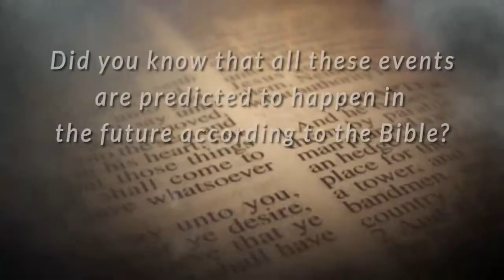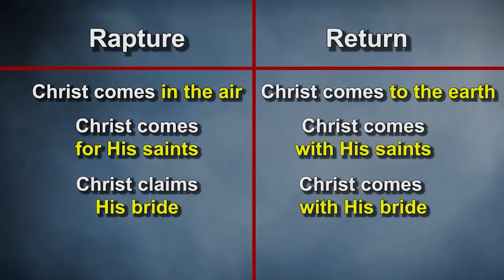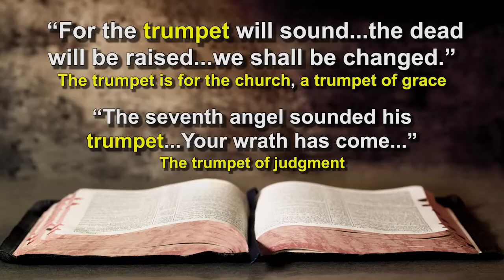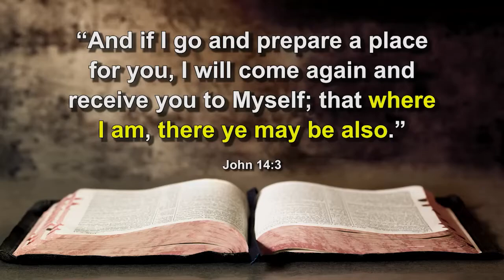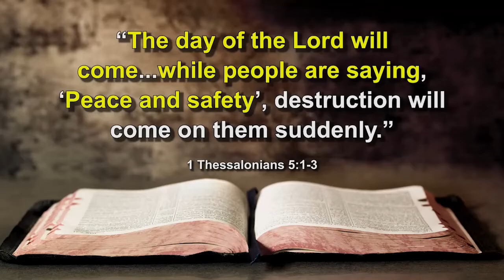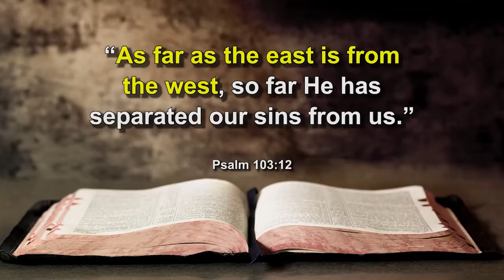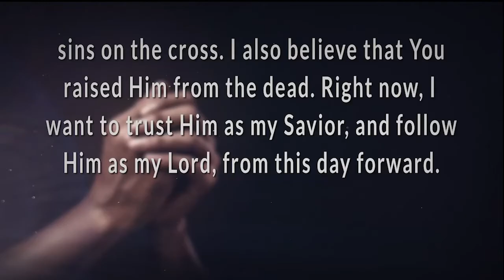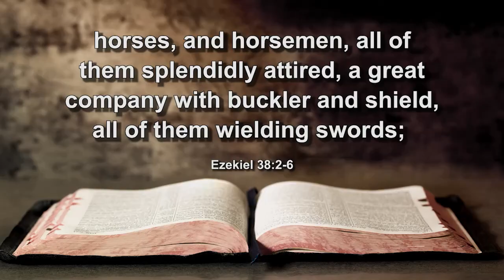Ankerberg 75 RHK23 4 INTL REF 1